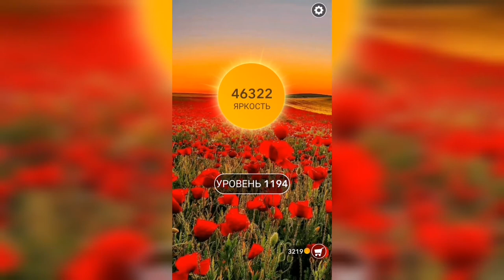Word / Слово Крест: Поиск русского кроссворда / Уровень 1194